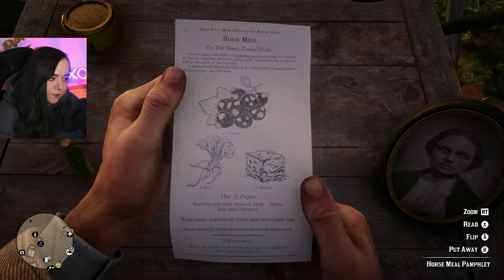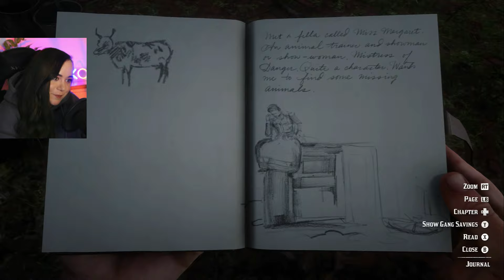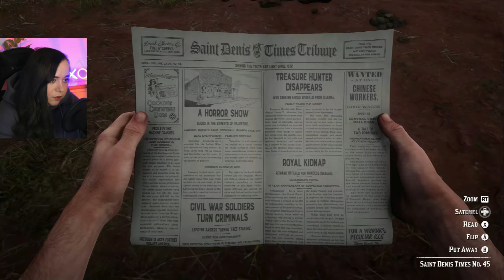PROBLEMS AT THE ZOO | FIRST Playthrough: Red Dead Redemption 2 [17]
Welcome to my first playthrough of Red Dead Redemption 2!

Red Dead Redemption 2 is a 2018 action-adventure game developed and published by Rockstar Games. The story is set in a fictionalized representation of the United States in 1899 and follows the exploits of Arthur Morgan, an outlaw and member of the Van der Linde gang, who must deal with the decline of the Wild West while attempting to survive against government forces, rival gangs, and other adversaries.

Red Dead Redemption 2 - Chapter 3 | He's British, of Course